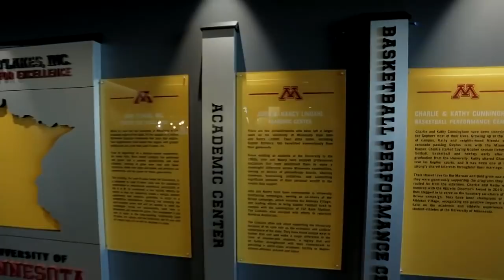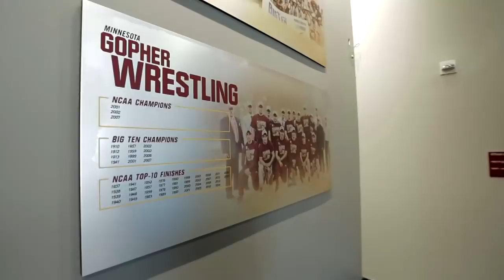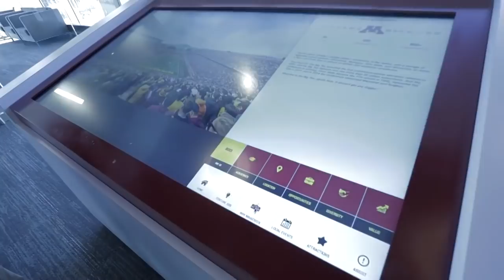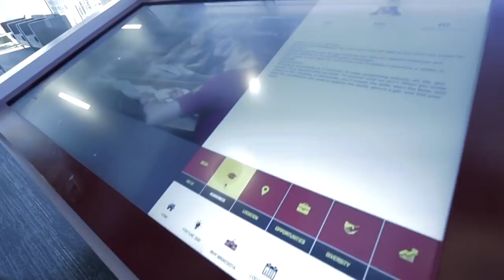Through the Lens - Athletes Village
Check out some of Athletes Village with senior Chris Pfarr!